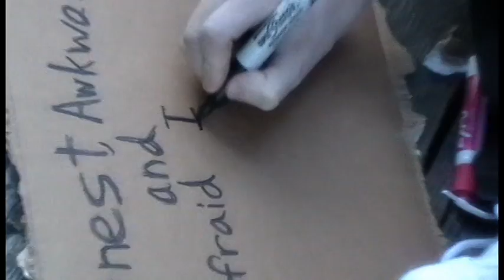What is Communication ?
The experiences of four students out and about Lansing Mi documenting the question "What is communication?".